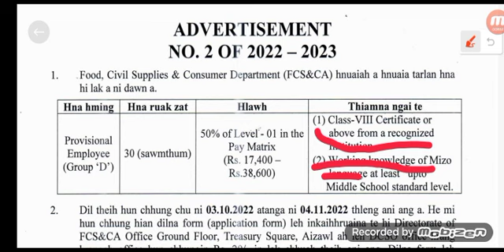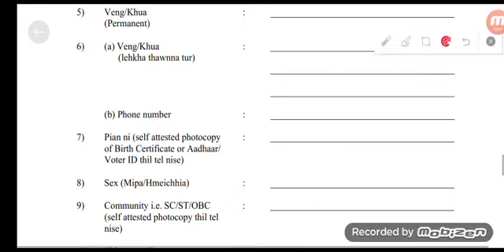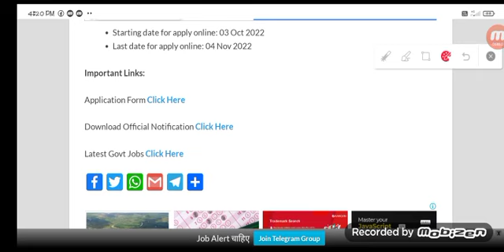Food Department// Group- D // 8th passed // No Exam- No Fees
Official Apply Format File 📁 please join our Whatsapp Group.